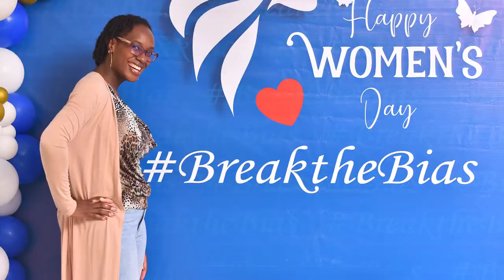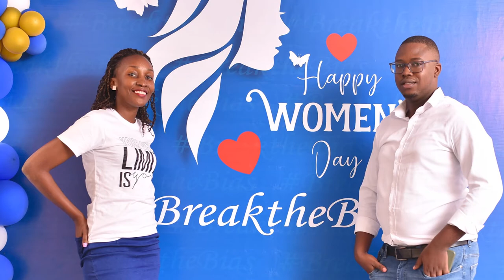Corporate Video | DFCU Bank | Break The Bias